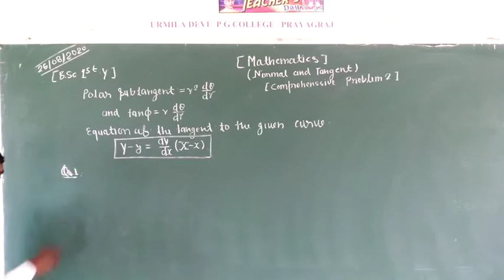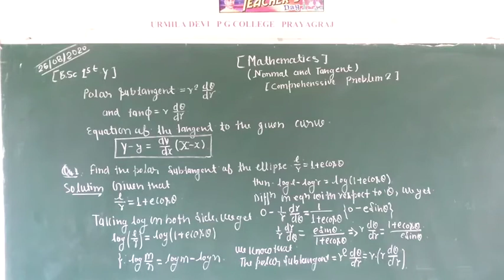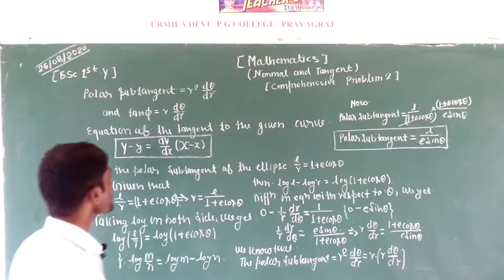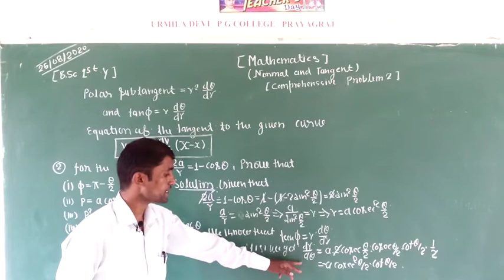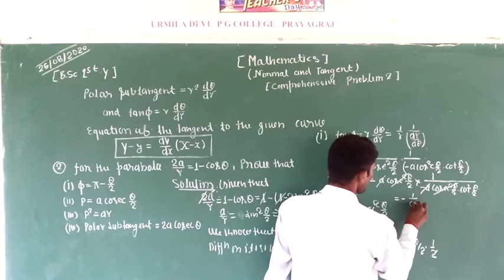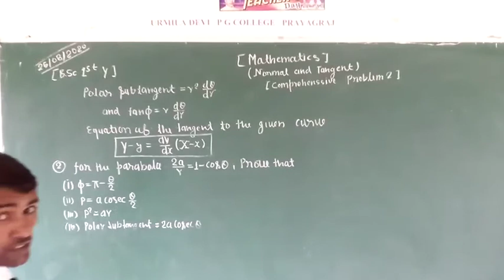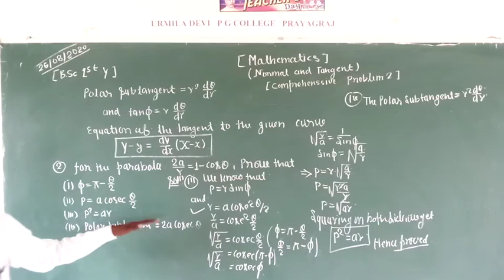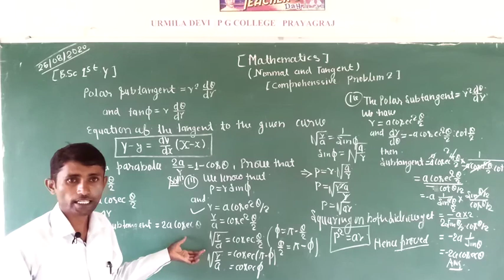B.Sc Ist Year ( Math ) By Mahendra Sir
Normal And Tangent  Comprenssive Problem Part 1